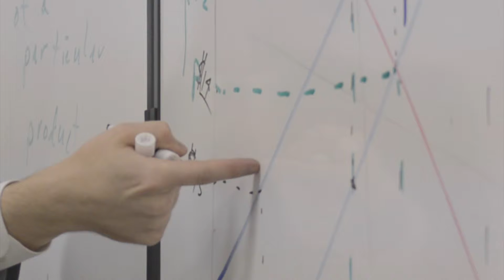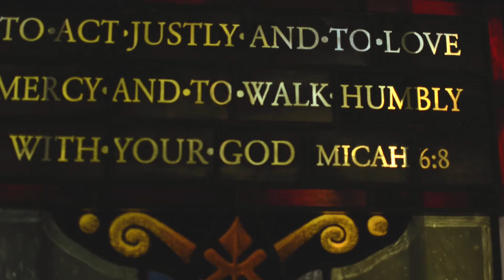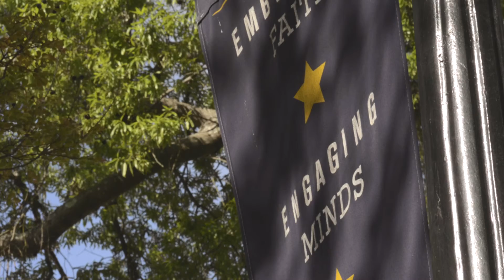ETBU Masters in Business Administration 1 HD